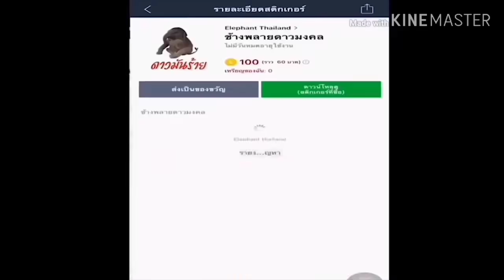มาดูช้างบ้านนี้เป็นอะไร!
สนใจผลิตภัณฑ์ครอบครัวดาวเคียงเดือนทักมาได้ที่เพจพายดาวมงคลหรือติดต่อพ่อน้องดาว 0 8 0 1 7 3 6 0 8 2